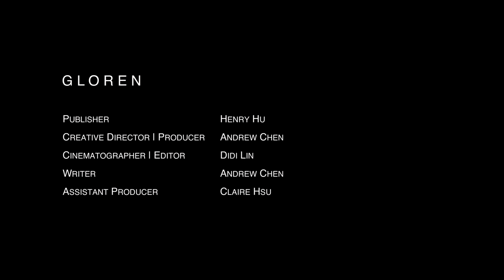虹夕諾雅谷關 Hoshinoya Guguan, A Mountaintop Treasure Trove For The Perfect Hot Spring Experience 台灣 溫泉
It has been a challenging year for many of us. As Covid-19 spread throughout the world, we have been laying low and waiting for the better days to come. Finally, we have seen some lights as the outbreak has been under complete control in Taiwan. We are grateful to be able to travel here and introduce you to the incredible hot-spring experience at the new Hoshinoya Guguan in Taiwan, Hoshino Resorts’ first luxury hot spring resort outside of Japan.

Located on a plateau in Guguan, an inland historical hot spring town in the beating heart of Taiwan, Hoshinoya Guguan offers a panoramic view of the valley carved out by the Dajia River. Upon arrival, you enter the resort through a bamboo forest that leads you into a futuristic reception area that feels like a contemporary art museum. The open space immediately transports the guests into a new different world.

At Hoshinoya Guguan, you will find the subtle luxury and absolute harmony between art, architecture, and nature-rich environment.  The poetic landscape with the water channeled through flower-lined canals in the Water Garden provides the perfect setting for walks. The sound of water is also flowing throughout the property that brings you the healing energy from every corner.

The most beautiful moment of Guguan comes during the rain when the clouds and fog paint the mountains and forests. We enter a scene out of mythology through the view from the floor-to-ceiling window at our elegant Yue suite. It was serene and peaceful, with an ease that you could not find anywhere else. The room laid out in a maisonette style, with the living area and bedroom on one level and the bath area on another.

Follow the raindrops; we come to the public onsen. Each bath hall features an indoor and outdoor bath. The Japanese-style indoor bath is surrounded by aromatic wood and positioned next to a picturesque framing of Guguan's natural beauty. The open-air bath is more aesthetically Taiwanese with an avant-garde design while still harmonizing with the landscape's contours and colors.

We step out from the water garden's gazebo after resting from a refreshing hot spring treatment and welcome the night. The Kaiseki style dinner is a vital part of the Japanese hot spring experience. It requires three elements: exceptional ingredients, meticulous culinary technique, and beautiful dishware that accentuates the food experience. With the everyday ingredients from both a Japanese and Taiwanese perspective, the food truly connects the people and surroundings.

We start the sunny morning with a unique Taiwan-White-Pine flavored shaved ice with the backdrop of the forest. Then we sit in the Japanese-style floor-level tables to enjoy the one-of-a-kind Ice Brick Cold Noodles (only five sets per day!) for lunch. It is a truly memorable meal.

Later in the afternoon, we catch the sun and enjoy some refreshments and cocktails made with Makao spice from the indigenous tribe in the region. The irregular shape of the pool makes you feel like swimming in a pond in the middle of the forest. Finally, we wrap up the day in our own exclusive hot spring bath in the room, enjoying the moment of relaxation with privacy and our dialogue with the surrounding nature.

* There are currently eight properties among the Hoshinoya Collection: Hoshinoya Karuizawa, Hoshinoya Kyoto, Hoshinoya Taketomi Island, Hoshinoya Fuji, Hoshinoya Tokyo, Hoshinoya Bali and Hoshinoya Guguan.

對許多人來說，2020是充滿挑戰的一年。隨著Covid-19的疫情影響，我們一直等待能再次旅行的機會。由於台灣已經完全控制疫情，我們很慶幸能夠在這寶島上遨遊，並介紹新的 虹夕諾雅 谷關（星野集團在日本外第一個頂級奢華溫泉度假村）以及其令人驚豔的溫泉體驗。

虹夕諾雅 谷關 坐落在台灣溫泉古鎮谷關的至高點，映入眼簾即是大甲河谷的全景。抵達渡假村後，必須先穿過一片神秘的竹林，再進入猶如現代藝術博物館的接待區。在這裡，您會感受到藝術，建築和自然環境之間的低調奢華與和諧。我們能愜意的在草花樹木中詩情畫意的散步，並處處聆聽流動的水聲所帶來的療癒能量。

而谷關最美麗的風景就在雨中，從我們月見客房的落地窗看出去，雲霧繚繞山林的情境就好似神話中的場景。這裡的寧靜與放鬆感，是在其他地方找不到的。每間客房都讓客人有家的感覺，起居區和臥室位於一層樓，浴室與泡湯處區位於另一樓。伴隨著雨滴；我們來到溫泉大眾池。男女浴池均設有室內和室外的設計。從日式的室內浴池看出去，谷關的自然美景近在咫尺。而室外的露天浴池則搭配上前衛的設計，與台灣當地的景觀特色的融為一體。

在極致放鬆的溫泉體驗後，我們在水之庭園的涼亭漫步，迎接夜晚的到來。懷石料理風格的晚餐是日本溫泉體驗中很重要成分，它有三個主要元素：卓越的食材，細緻的烹飪技術以及可凸顯美食特色的日本瓷器。這邊的懷石料理將日本和台灣的日常食材融合，將人與周圍環境緊密的連結在一起。

陽光終於在隔天早晨露臉，首先我們在綠意盎然的庭院中品嚐了獨特的五葉松剉冰。緊接著在午餐時分，我們享用了獨一無二的冰磚冷麵（每天限量五份！），口感以及呈現方式真的讓人眼睛為之一亮。在接近傍晚時，我們在游泳池畔品嘗以泰雅部落的馬告香料製成的調酒，一起和朋友們享受被森林圍繞的氛圍。最後，我們回到房間內，在自己專屬的溫泉浴池中沉浸在個人隱密以及放鬆的泡湯時光，在完全融入大自然的情境中結束了美好的一天。

- Drifting Deeper by Caleb Etheridge

Credit -

My Inspire Project
Copyright of Gloren Co.

Publisher - Henry Hu
Creative Director | Producer - Andrew Chen
Cinematographer | Editor – Didi Lin
Writer - Andrew Chen
Assistant Producer - Claire Hsu